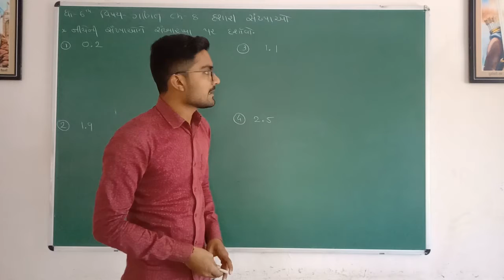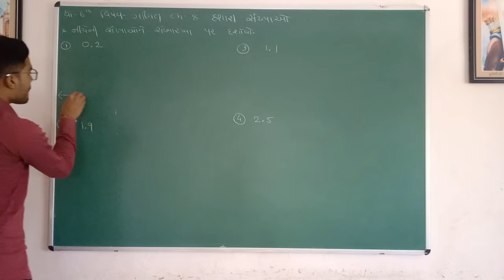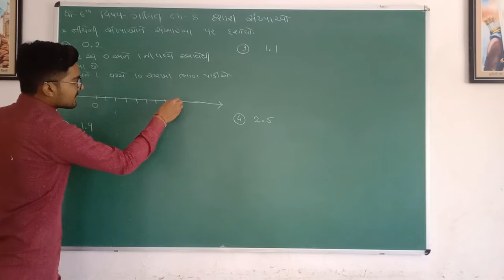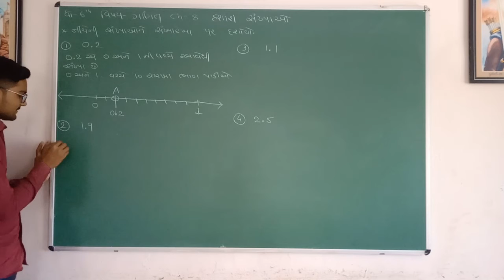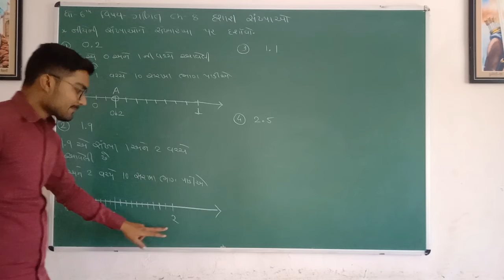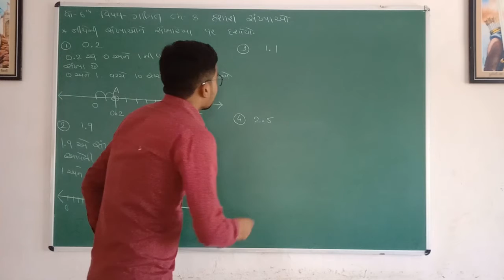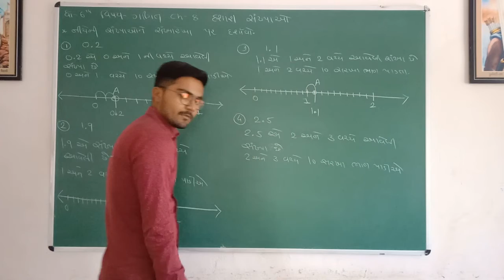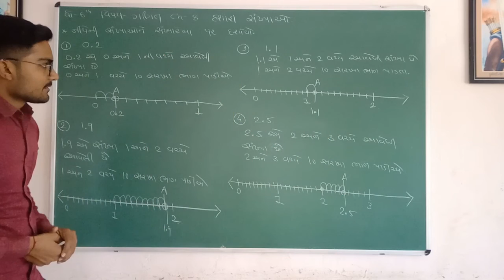STD 6 || MATHS || CH 8 || PART 3